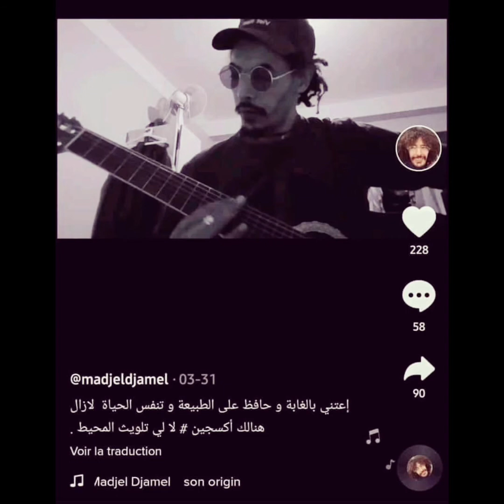Hommage à Jamal Ben Ismail Paix a son âme - A vava inouva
Nos Hommages à Jamal Ben Ismail جمال بن اسماعيل sa famille et tout le peuple Algériens et les Algériens du monde 🙏🏻❤️ Paix a son âme.

Un humanitaire et un héros… face à la barbarie.

Ceux qui ont fait ça auront des comptes avec nous d'abord  et à rendre devant Allah.

Une énorme pensée à sa famille. Je n’ai plus les mots.